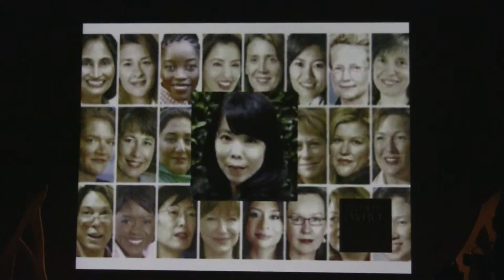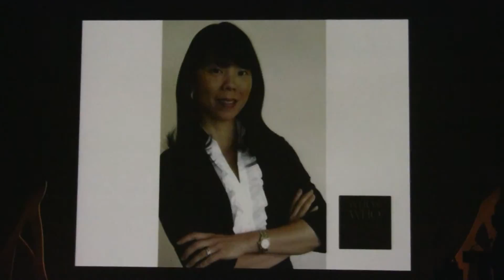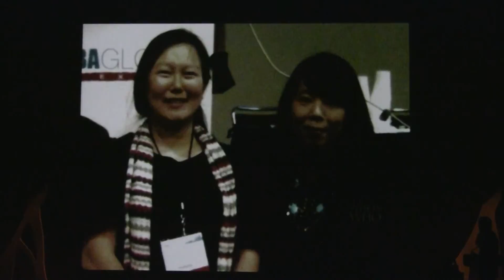WWAAC美国亚裔领袖与名人奖 Atlanta168摄制 13